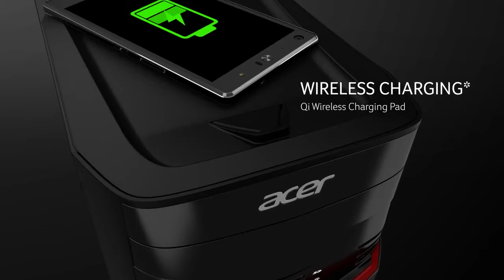Nerds Shop: Acer Aspire GX Series – Give Yourself An Edge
The design of Aspire GX is meant to make a statement of intent as its striking design looks like it means business.
With impressive processing and graphics card specs the Aspire GX gives you the power to have lag-free entertainment.